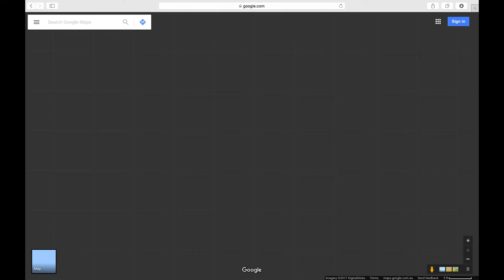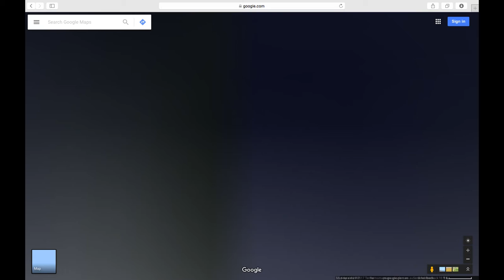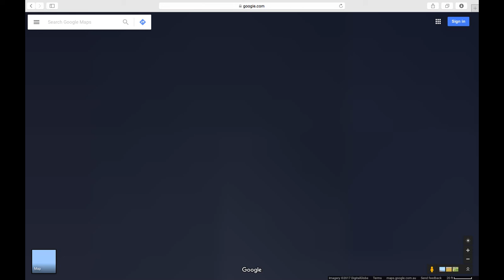Light into Matter 8